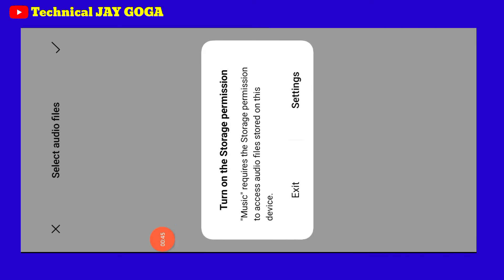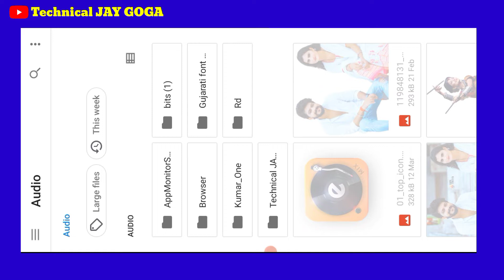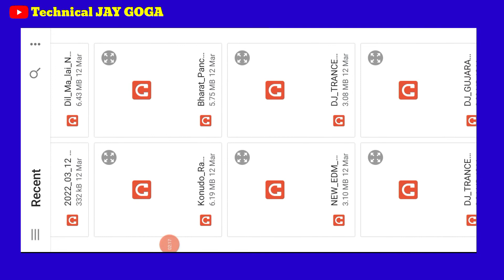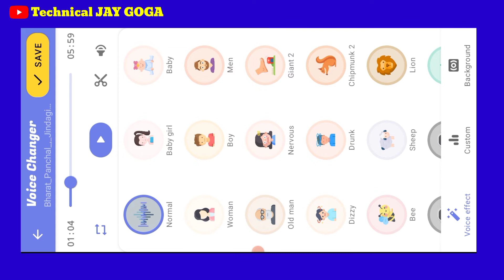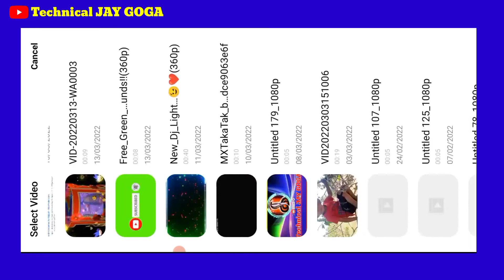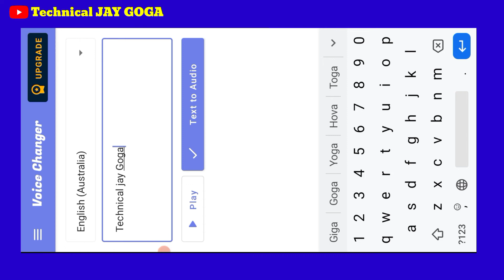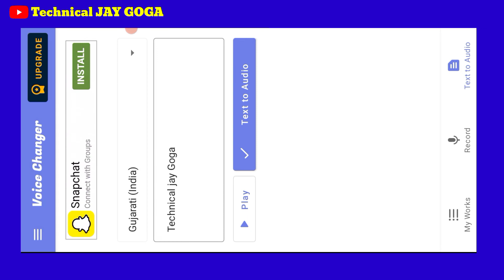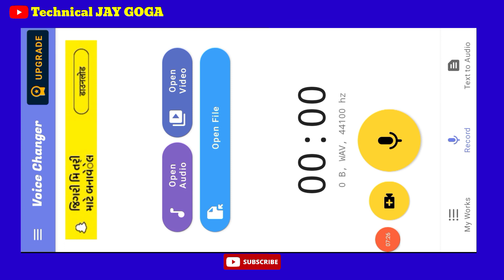MP3Voice Changer Dj Voice Nam Edit_ગીત નો અવાજ જાડો પતળો_છોકરી ના અવાજ માં ડિજે નામ_ડિજે ગુજરાતી ગીત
મિત્રો કોઈ પણ ગીતો નો અવાજ કેવી રીતે જાડો પતળો બનાવો . ડિજે ગુજરાતી માં નામ કેવી રીતે બનાવું

મિત્રો અન્ય કોઈ પણ માહિતી મેળવવા માટે સબસક્રાઈબ કરો @technicaljaygoga

વધુ માહિતી જેવી કે
આ બધીજ મેળવવા માટે ખાસ સબસક્રાઈબ કરો
👉કોઈ પણ ગીતો ના પોસ્ટર બનાવવા
👉વિડીયો એડિટિંગ
👉ડિજે ગીતો ના વિડીયો બનાવવા
👉ડિજે ગીતો બનાવવા
👉ડિજે સેમ્પલ ડાઉનલોડ કરવા
👉યુટ્યુબ ને લગતી માહિતી મેળવવા
👉ફોટો ડાઉનલોડ કરવા
👉ફોટા PNG બનાવવા
👉આધાર કાર્ડ
👉પાન કાર્ડ
👉ચુટણી કાર્ડ